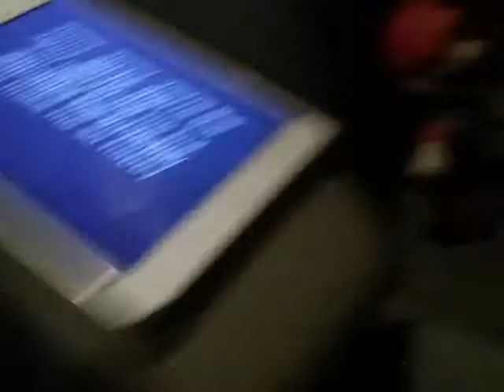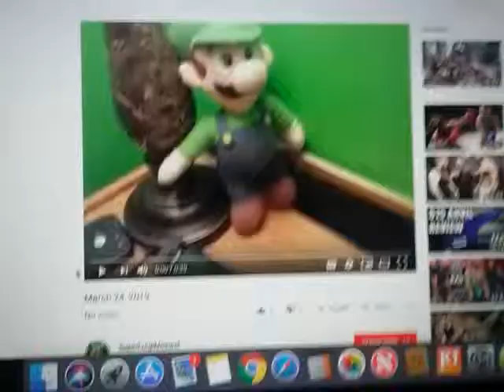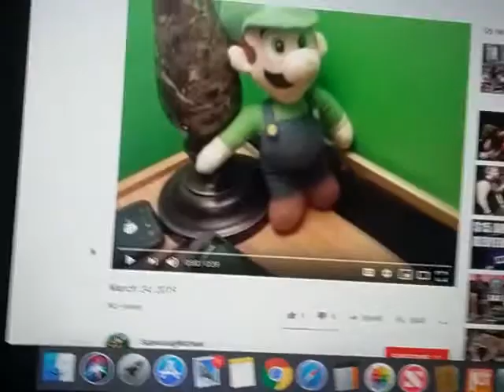SMM Movie: 867-5309 (Read Description)